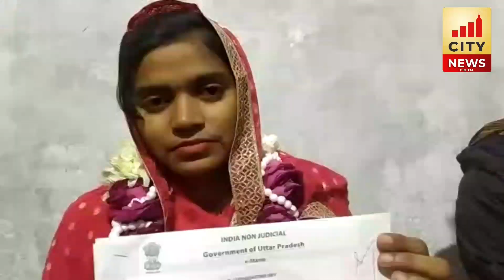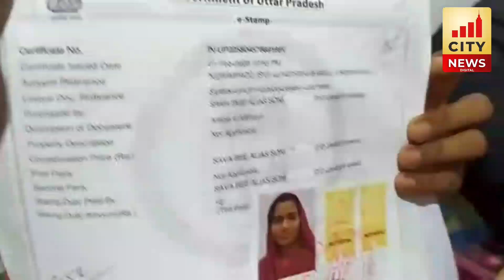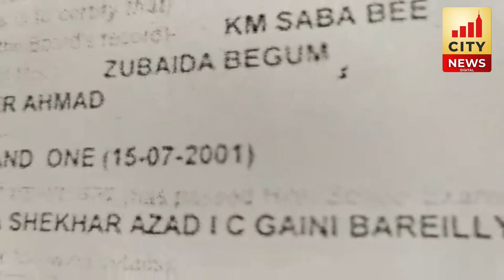Bareilly में धर्म परिवर्तन कर किया विवाह...